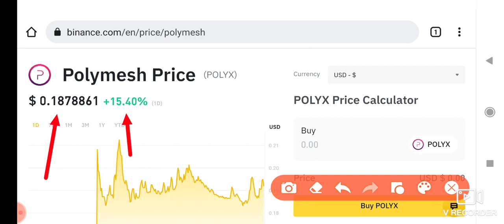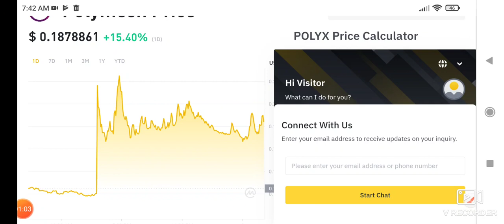Polyx urgent news! Polymesh Price Prediction!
Queries Solved:
1.  today target
2.  price today
3.  price prediction
4.  token today target